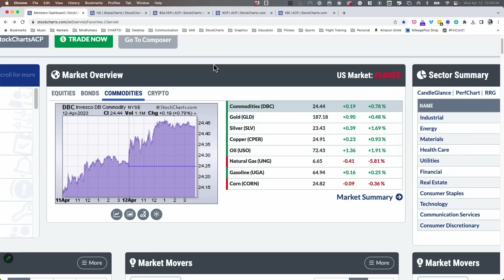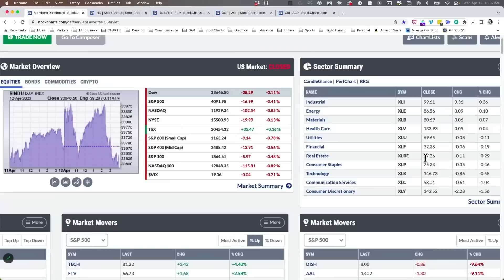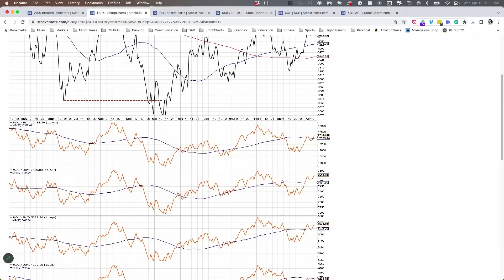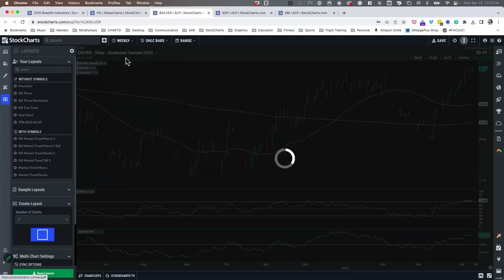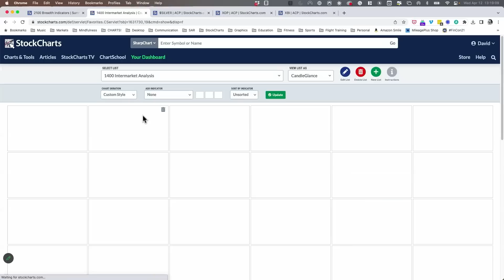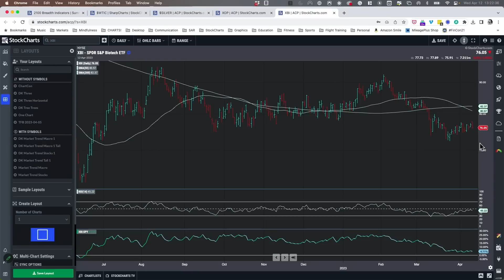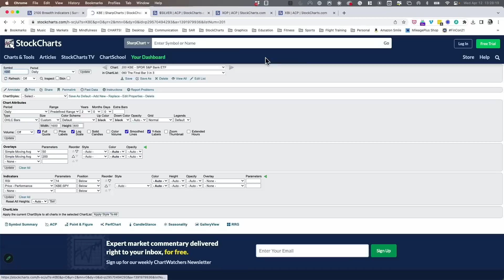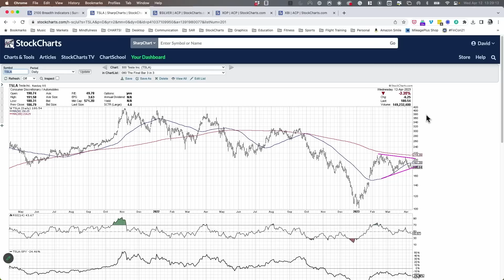Finding Opportunities in Health Care, Energy | David Keller, CMT | The Final Bar (04.12.23)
Guest Mark Newton, CMT of Fundstrat Global Advisors shows how he focuses on the evidence using charts and featuring biotechs, oil & gas and silver.  Host David Keller, CMT highlights improving market breadth and consolidation patterns for banks and TSLA.

00:00 Intro
01:01 Greeting
02:15 Market Recap
12:17 Contact Us
13:37 Upcoming Events
14:10 Interview with Mark Newton CMT, Managing Director, Global Head of Technical Strategy
26:34 3-in-3